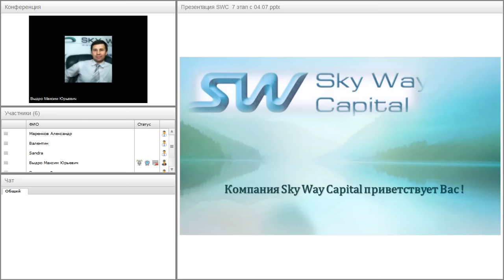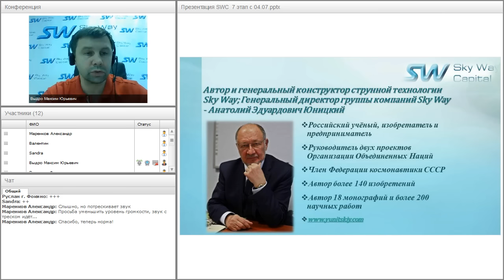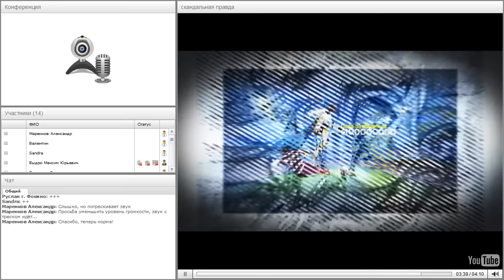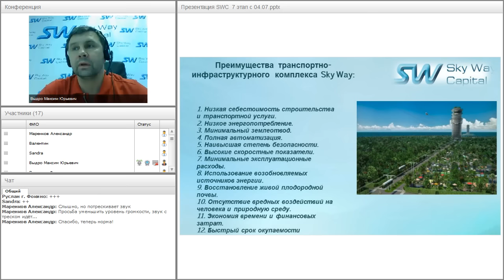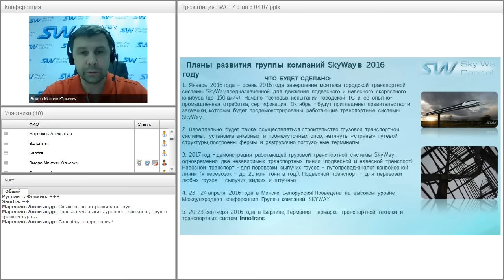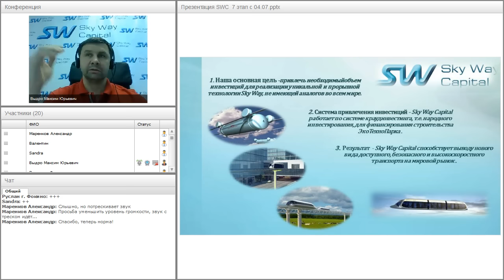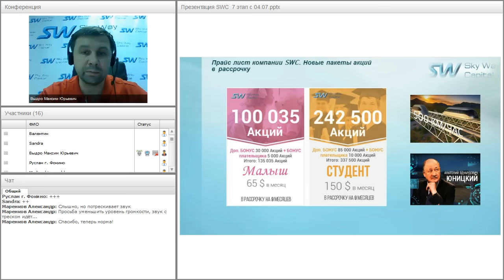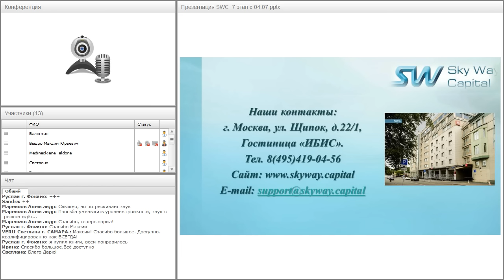Вебинар от 11.07.2016. Презентация компании SkyWay Capital.